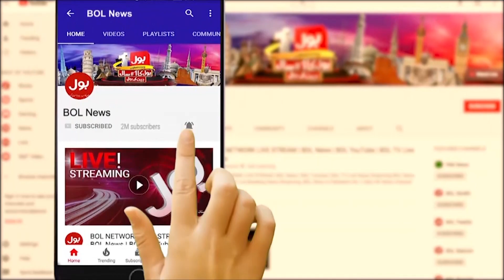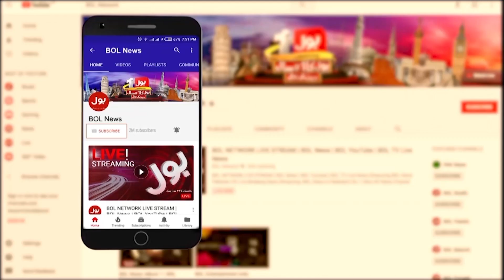Cooking Robot in Pakistan | Pakistan Talent | BOL Exclusive